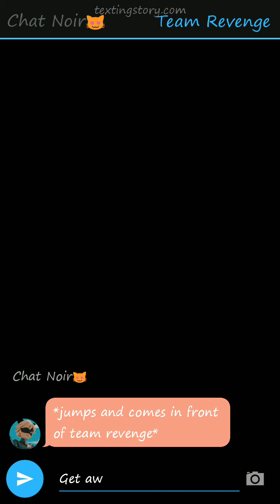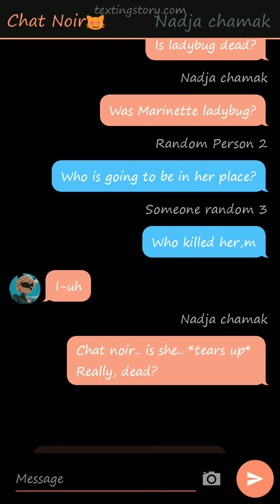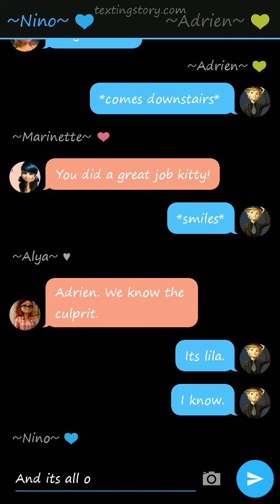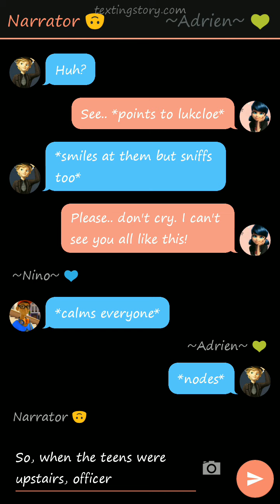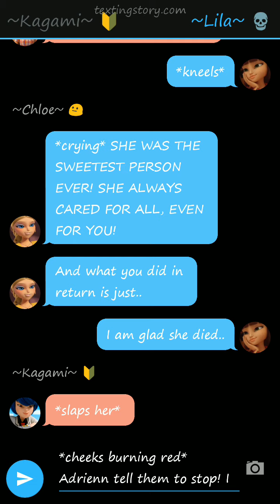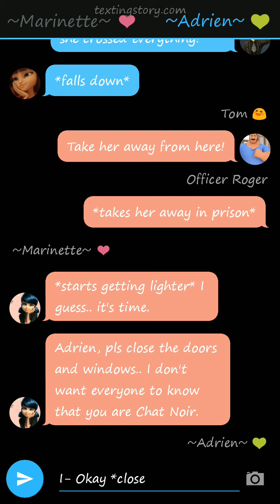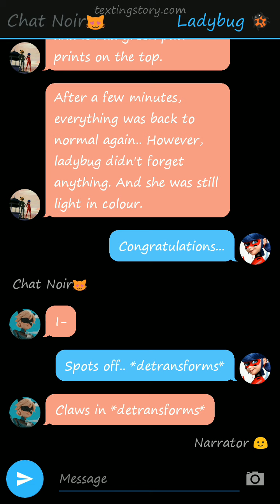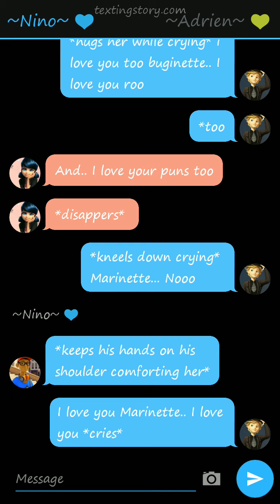Lila Kills Marinette?😭 | Marinette aka Ladybug dies | Part 8 - Last Part ~ Season 1 | AdrinetteStory